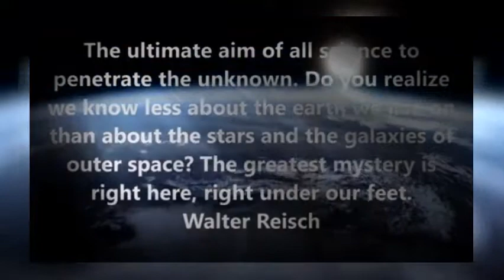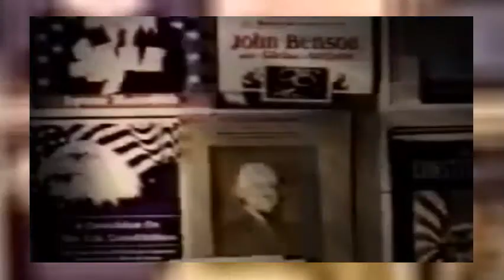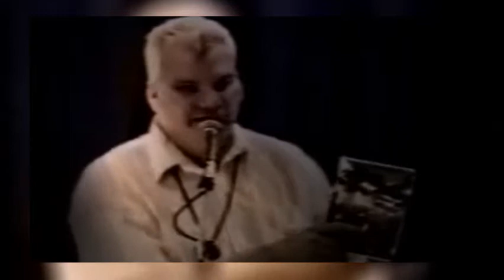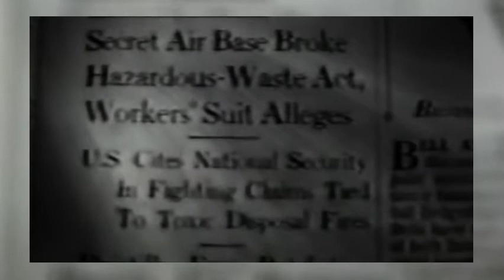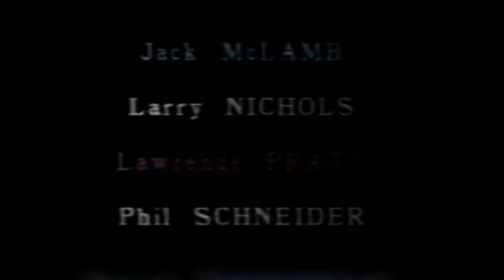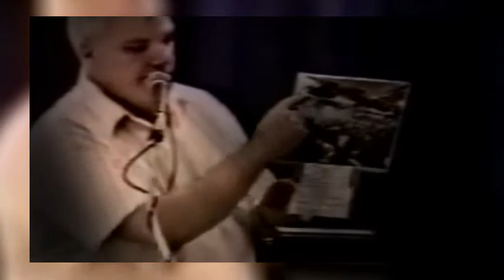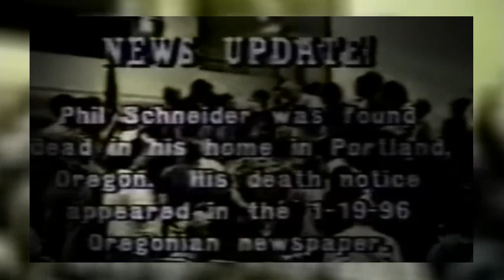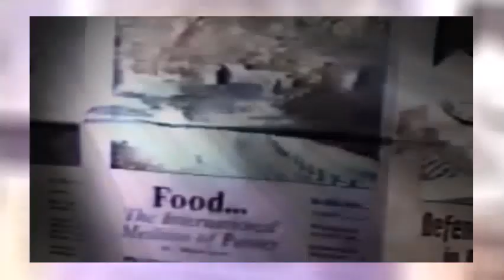DID AN ALIEN FIRE FIGHT REALLY TAKE PLACE AT DULCE BASE NEW MEXICO?